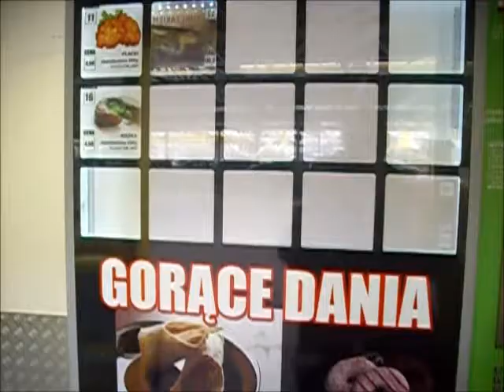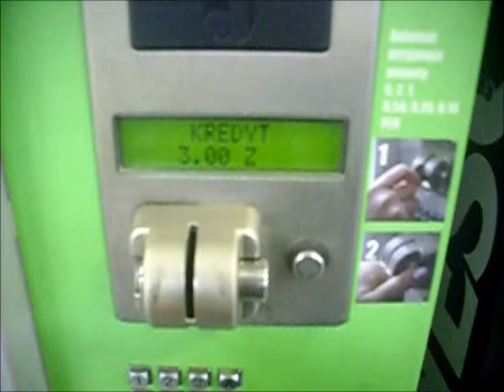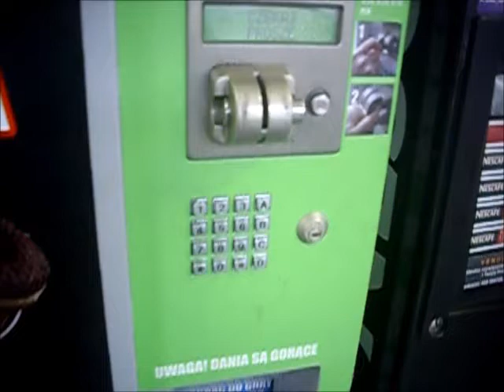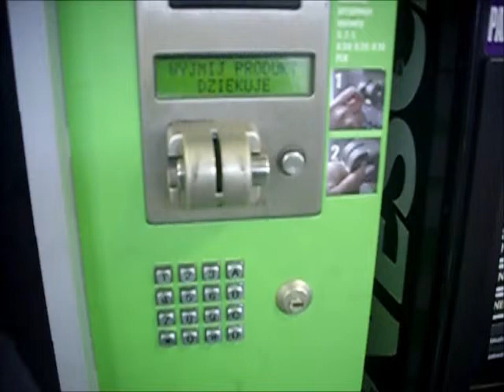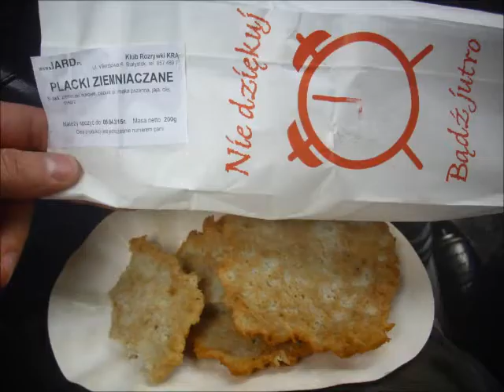Absurd: zepsuty "automat gastronomiczny" sfinansowany przez UE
automat do sprzedaży "gorących posiłków" sfinansowany przez UE wydaje je... zimne (komunikat "błąd modułu mikrofalówki" oznacza awarię kuchenki mikrofalowej) czyli oszukuje i okrada konsumenta. Automat w przeciwieństwie do żywego człowieka nie przyjmuje reklamacji.